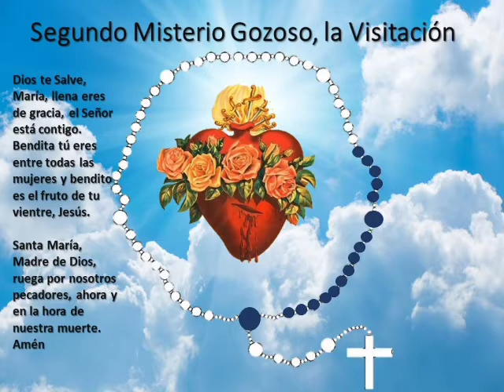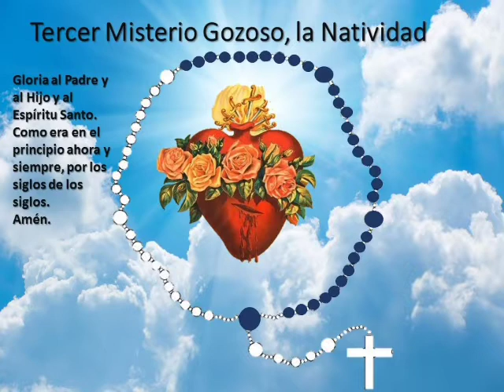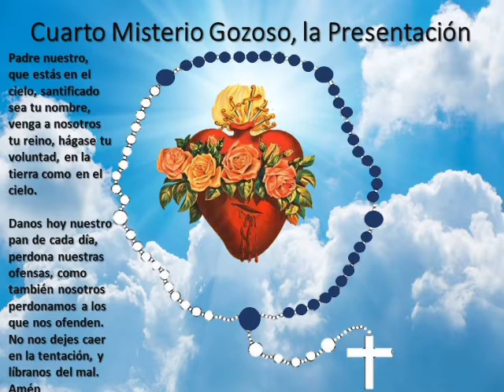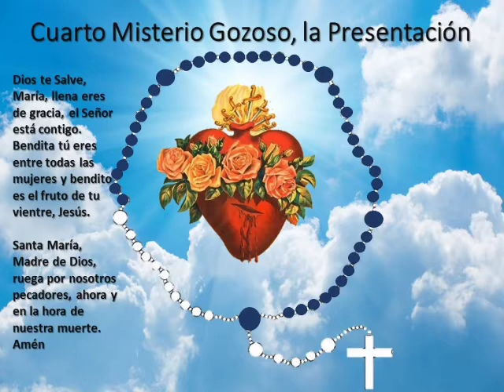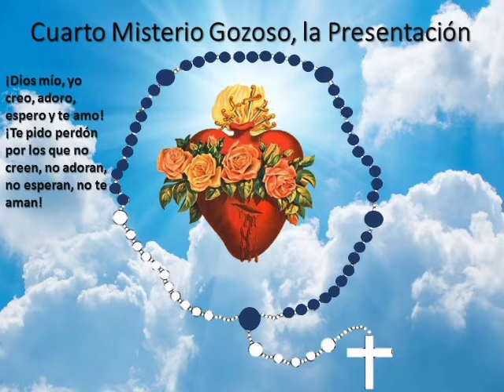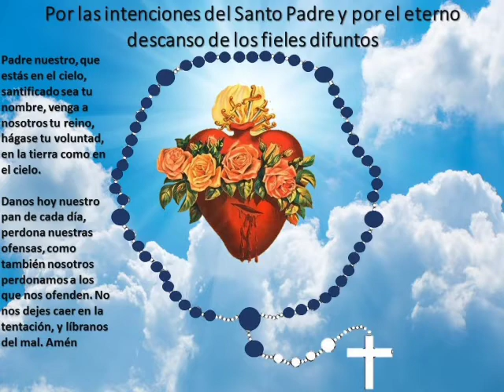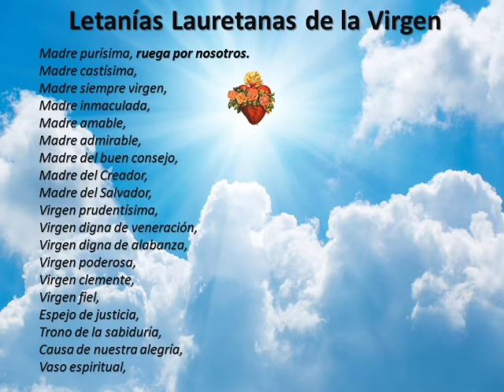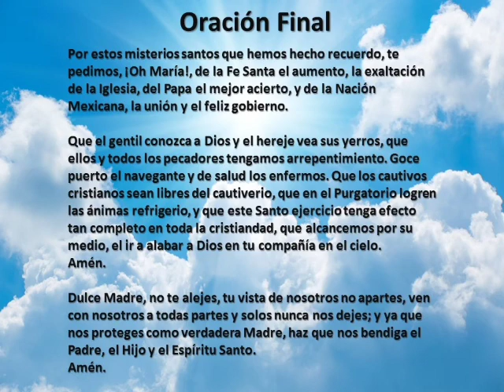Misterios Gozosos del Santo Rosario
Misterios Gozosos del Santo Rosario. Estos misterios se rezan los lunes y los sábados, o los lunes y los jueves si no se incluyen los misterios luminosos.

El rosario es la oración que conmemora los misterios de la vida de Nuestro Señor Jesucristo y de la Santísima Virgen María, que se agrupan en conjuntos de 5 misterios y van desde la Encarnación del Hijo de Dios a lo ocurrido después de su ascensión al cielo.

La meditación del Santo Rosario contiene una profundidad teológica significativa que nos lleva a la contemplación del misterio de la redención. Y Aunque destaca por su carácter mariano, es una oración cristológica.

La Iglesia siempre ha reconocido la eficacia del Rosario, para pedir la intercesión en las causas más difíciles, por lo mismo San Juan Pablo II dijo que Por medio del rosario los fieles reciben abundantes gracias, desde las mismas manos de la Madre del Redentor.

00:05 Rezo de los Misterios del Santo Rosario
24:20 Por las intenciones del Papa y los Difuntos
26:50 Letanías Lauretanas del Santo Rosario
30:46 Oraciones marianas y oración Final

Fuentes:
• Acerca del Santo Rosario